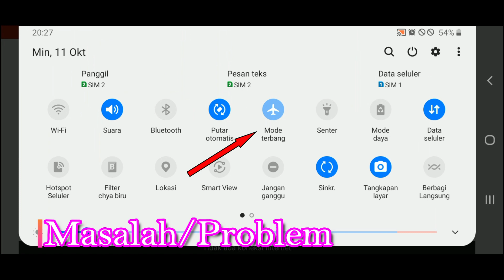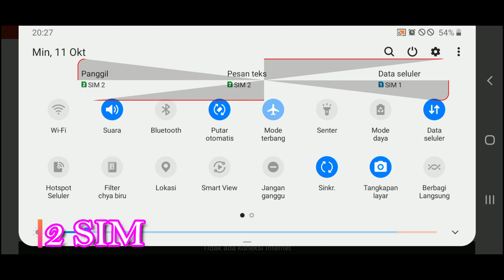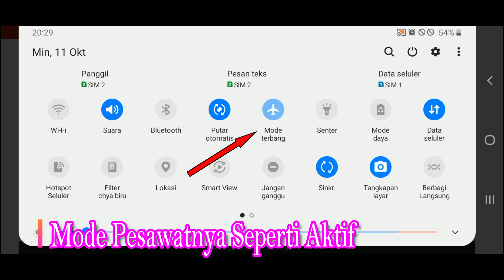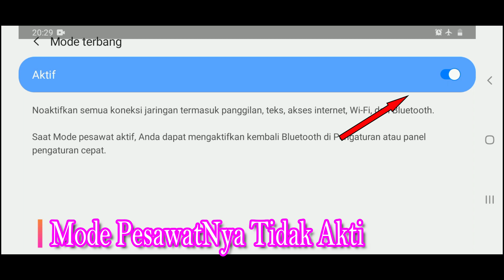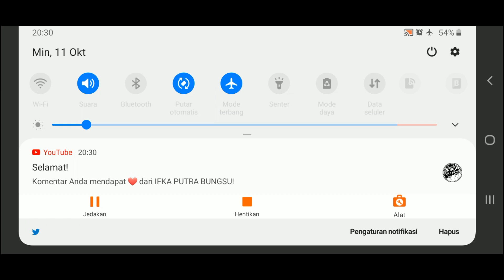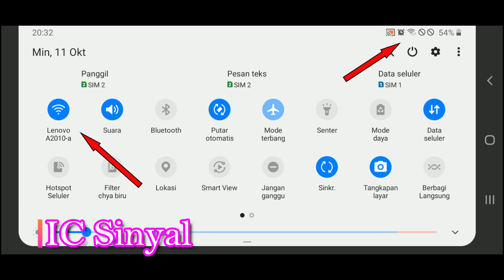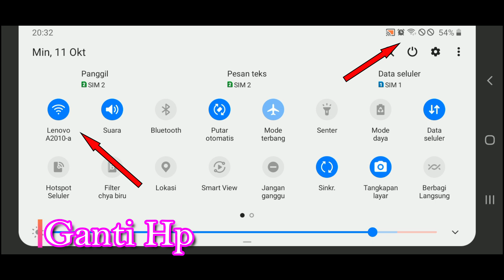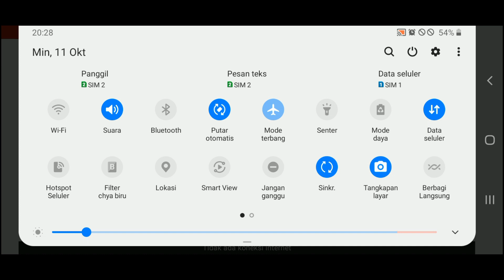Kenapa Jaringan Hp Samsung Hilang Tiba tiba | Kartu SIM tidak ada layanan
Assalamualaikum Wr, Wb kali ini Tutorial Jinan akan berbagi tips Kenapa Jaringan Hp Samsung  Hilang Tiba tiba | Kartu SIM tidak ada layanan